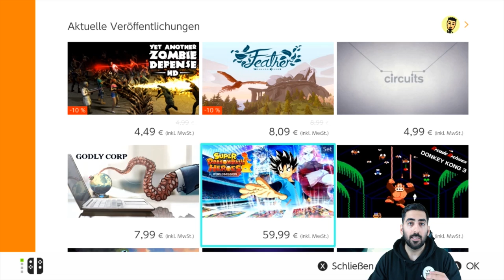WIE MAN SUMMONED - Dragon Ball Heroes GACHA LADEN ERKLÄRT! Super Dragon Ball Heroes World Mission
Heute im Guide zum Gacha System in Super Dragon Ball Heroes World Mission - wie man summoned, viel Spaß!

- Mo: ab 19/20 Uhr frei
- Di: ab 19/20 Uhr Dokkan Battle, Legends, etc.
- Mi: frei
- Do: ab 19/20:00 Uhr ihr wählt, wir zocken
- Fr-So: spontan